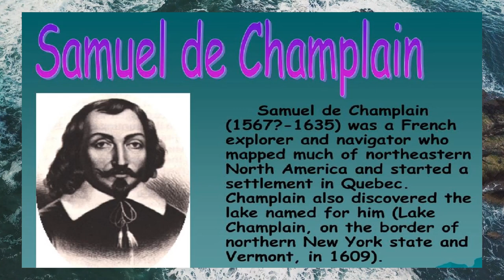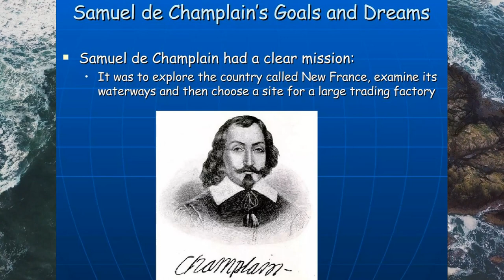Samuel Champlain (1567-1635) the Father of New France | Fascinating life, times, deeds & exploits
HISTORY OF NORTH AMERICA — Let’s set the stage for the continuation of the fascinating life, times, deeds, and exploits of Samuel de Champlain (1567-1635), the Father of New France. EPISODE 197 — Samuel Champlain 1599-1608